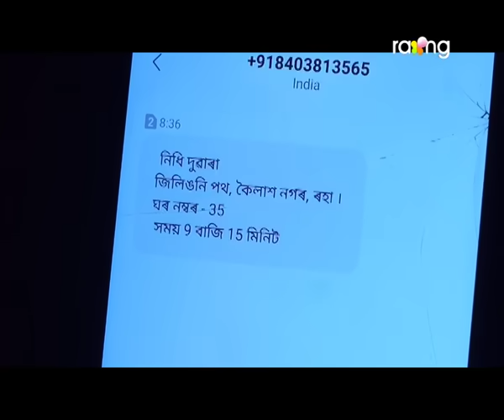Duti Monor Jonak - দুটি মনৰ জোনাক | 27th Aug 2020 | Full Episode | Ep 178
ইমান অশান্তিৰ পিছতো কস্তুৰীক তেজস্বে
আদৰি ল'লেও পাপৰিয়ে আদৰি ল'বনে?